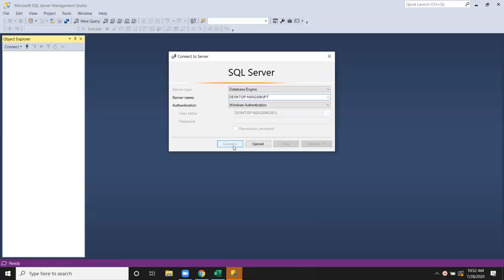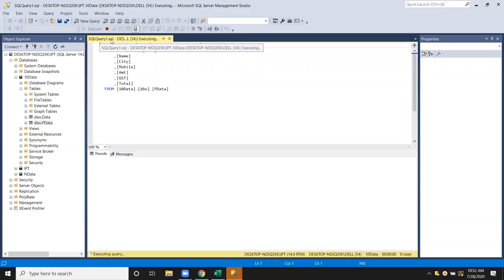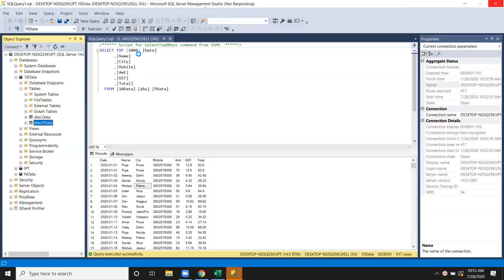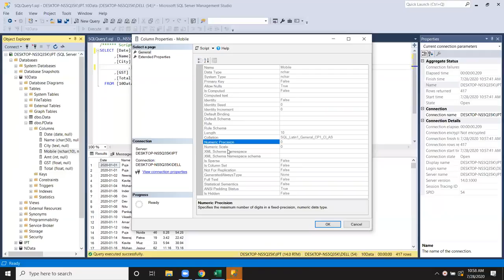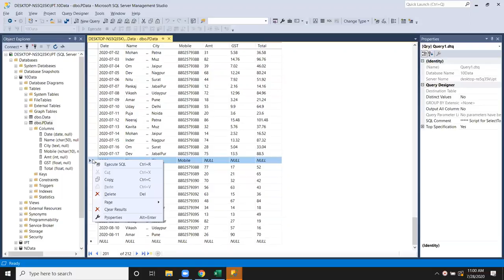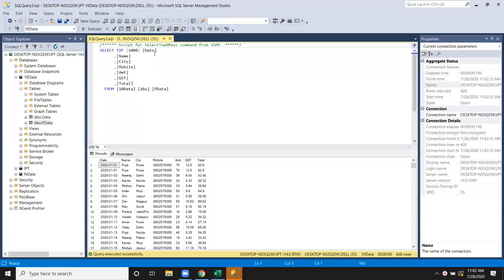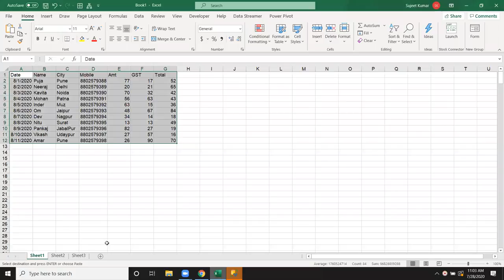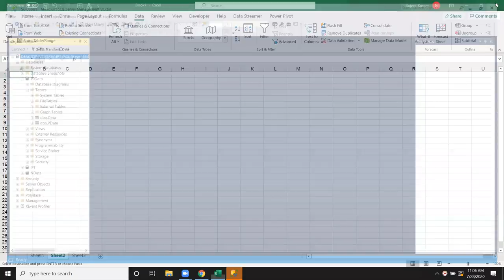SQL Server 2018 in Hindi